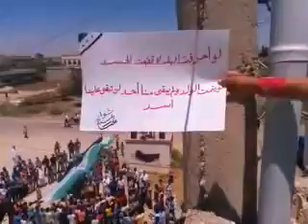شام درعا علما انتفاضة الاحرار التحــ حــرب ـرير 6 7 2012